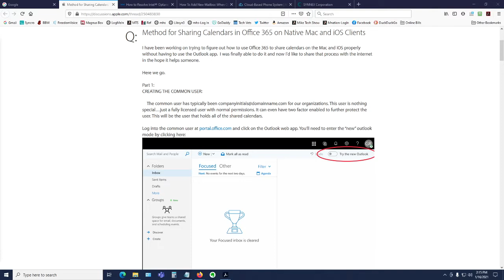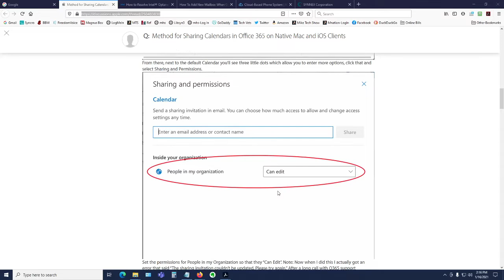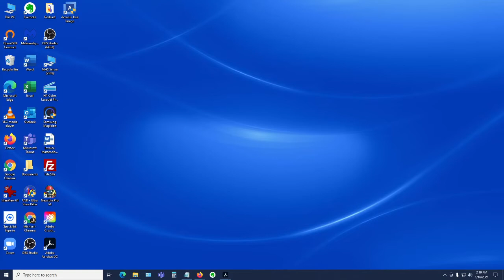MTS 766 video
Email and software migration story, Opening PDF in Adobe on Mac, Intel Optane error, Acronis 2021, 1099 reminder, Crexendo, Synnex